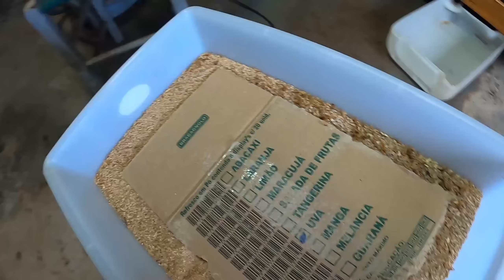Prateleiras prontas da criação de tenébrios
🚨CONTATO DOS NOSSOS PARCEIROS 🚨
✅ FACAS FERRADOR
Facas, Cutelos e Acessórios. Os melhores produtos artesanais com qualidade e resistência.
✅ V8 APP
Seu app de agendamento / delivery, cadastre sua empresa
✅ Engepesca
Somos pioneiros na fabricação de redes para aquicultura no Brasil